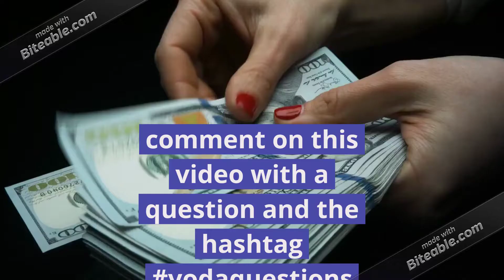vodaquestions qna time for 110 subsiribers